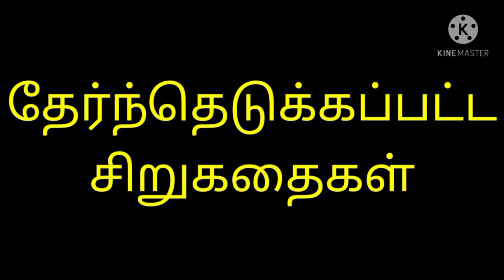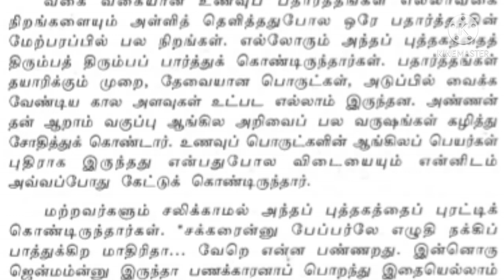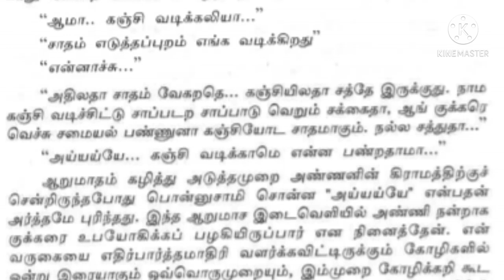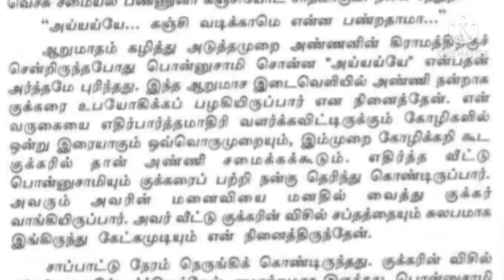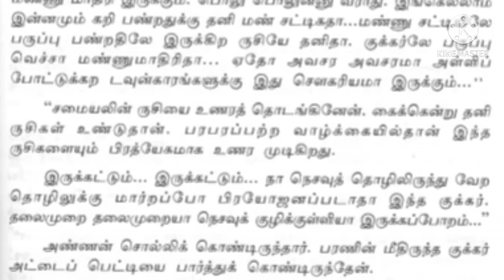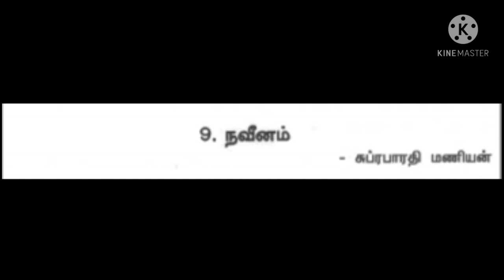நவீனம்.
FOR ALL FIRST YEAR UG STUDENTS.(I B.A.,B.Sc.,B.Com.,)